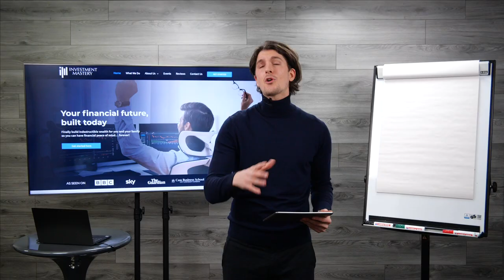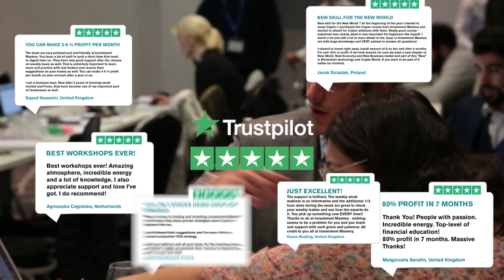The Ultimate Beginners' Guide - Learn How To Trade & Invest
Welcome to Your Stocks & Crypto Quick Start Course! We're super excited to launch our FREE YouTube Training Course, so you can learn how to profit from the financial markets, no matter your situation or economic climate! Every Monday & Friday we'll be uploading a series of videos, giving you a step-by-step guide on how to go from beginner to intermediate - from the comfort of your own home. This is the perfect opportunity to get all your questions answered!

►Learn how to Trade and Invest and change your financial future in just 20 minutes a day by downloading our 'The Lunchtime Trader' book for FREE! (Price on Amazon £9.97) Claim yours here for FREE

►To get exclusive trades of the week, market breakdowns and much, much more...

Welcome to Investment Mastery's Official YouTube channel. On this channel, you'll find a variety of educational content which includes trading tips and Q&As that we hope will inspire, motivate and help you become a successful Trader & Investor.